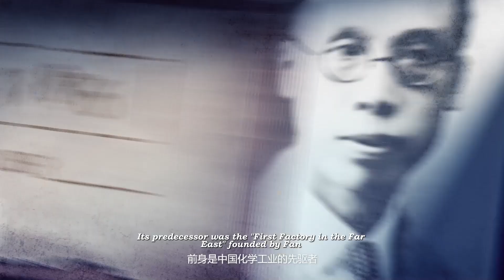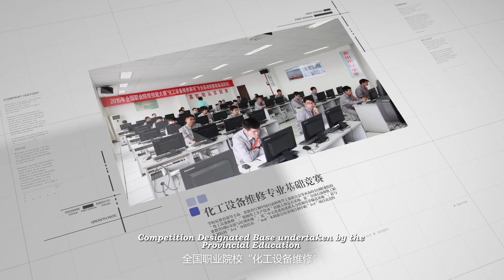Study in China | Nanjing Polytechnic Institute Introduce Video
😍Nanjing Polytechnic Institute (NJPI), located in Nanjing, the capital and the second large city in Jiangsu province. Its predecessor was the "First Factory in the Far East"! 💪NJPI was founded in 1958 and it is one of the 200 professional institutes of the People’s Republic of China. Let's look the video to know about NJPI! 💕